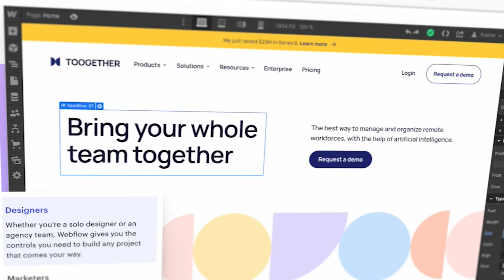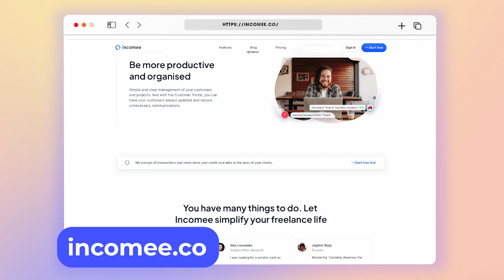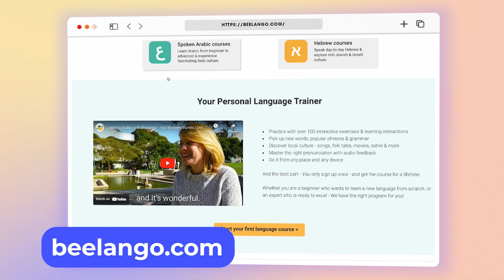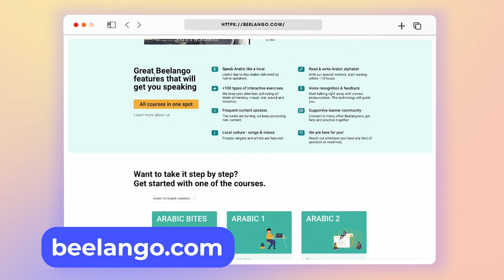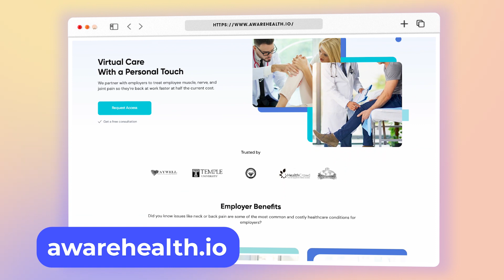5 Startups Built Entirely Without Code - You Won't Believe It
There is a new sheriff in town and his name is no-code. These drag-and-drop tools allow entrepreneurs to create their own apps without a computer programmer or hiring an agency. Here are 5 examples of No-Code Startups.

➡️ The No-Code Startup
Learn the step by step to build your Startup Idea using No-Code Tools.
Meet our Flagship program for non-technical entrepreneurs. Community + Coaching and 1:1 Support. More than 450+ Students from 23+ Countries. Join today.

➡️ WeAreNoCode Academy
Access to multiple courses in one unique learning environment. Discounts, networking events, and more. Start your learning journey today!

Timestamps:
00:00 - Intro
00:42 - Goodgigs
01:43 - Incomee
02:52 - Beelango
03:57 - Awarehealth
04:50 - Dripdrop